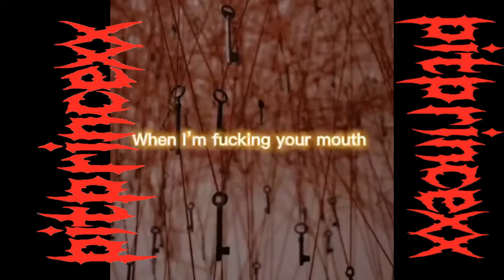PITPRINCEXX "ANYTHING'S A WEAPON" Music video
Original lyric video created by Undagroundtown THANK YOU!